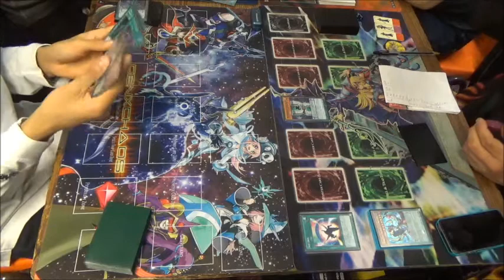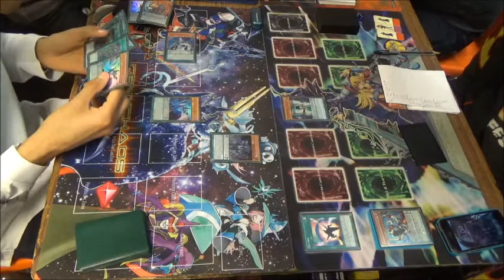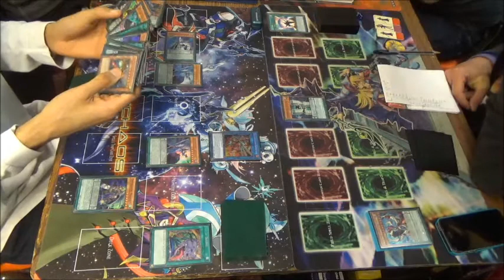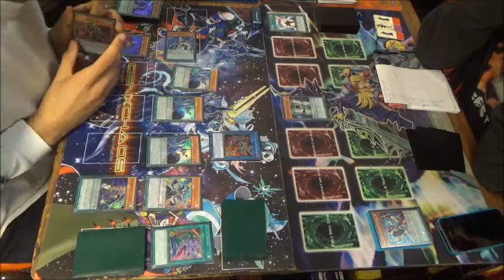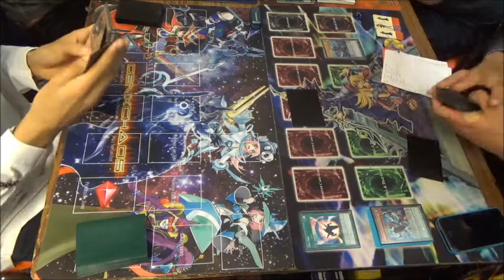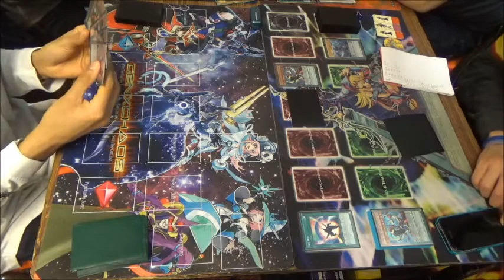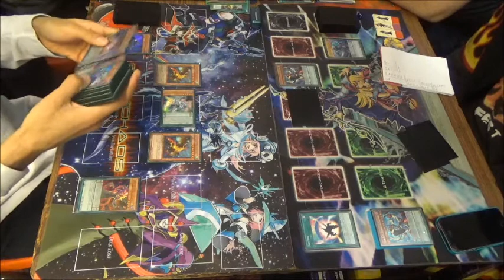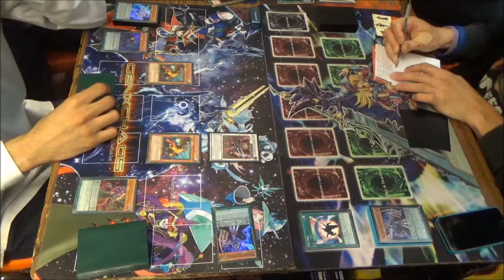Yugioh! Youtuber Match: Pendulum Magician ft Apex Avian vs Dimension Dragons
Me - Pendulum Magician
Darkrichician84 - Dimension Dragons